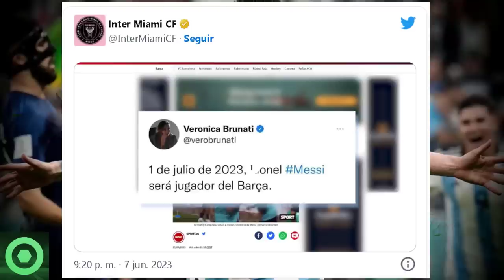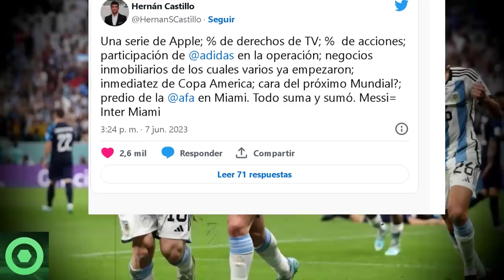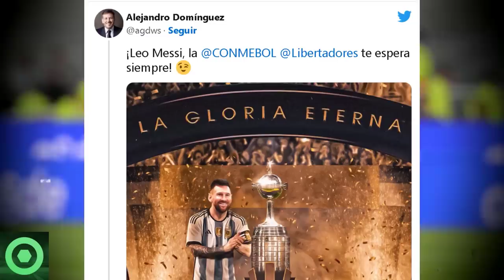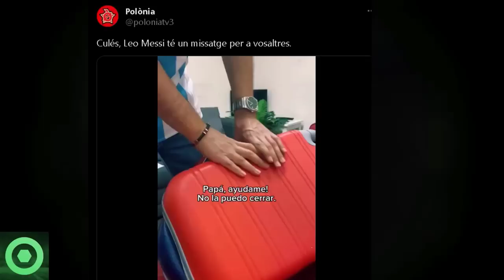🔴¡Inquietante!🚨 Revelan Obstáculo SORPRESA Para LEO MESSI En USA Tras Su Fichaje Por INTER de MIAMI🌟